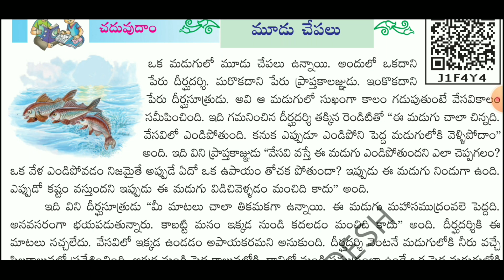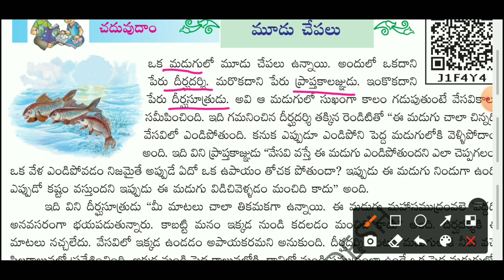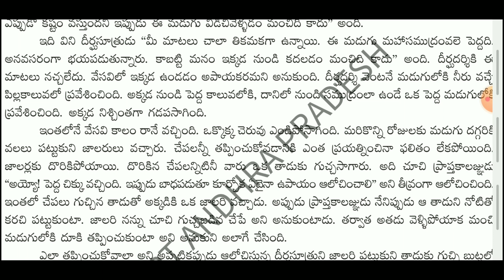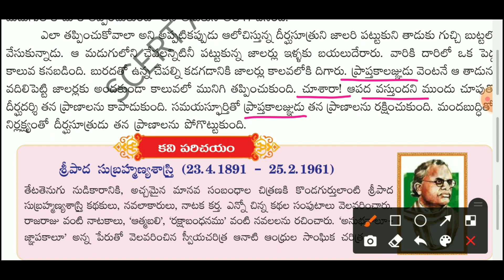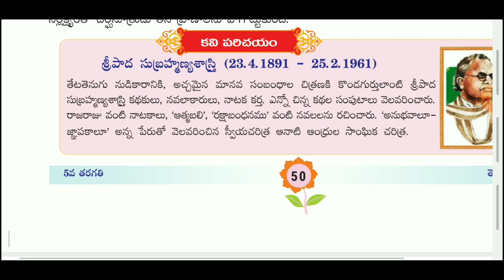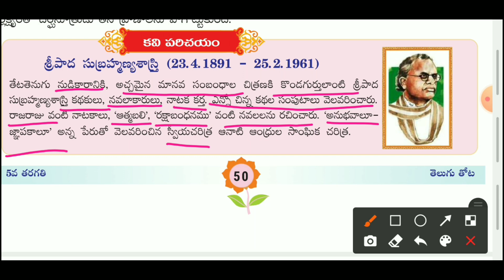Mudu chepalu 5th class telugu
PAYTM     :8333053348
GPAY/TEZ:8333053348